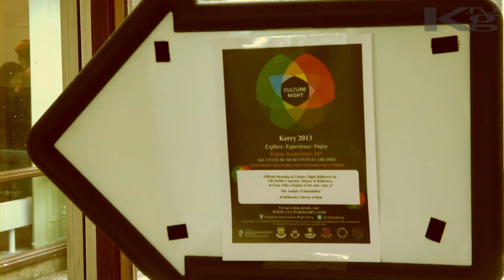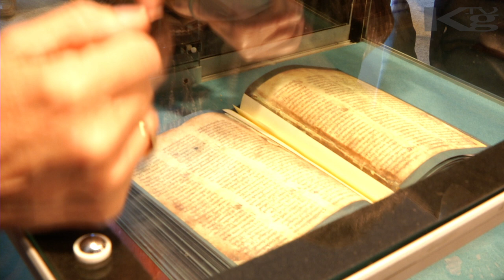Kerry Gathering TV, Culture Night, Kerry, The Kerry Gathering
Kerry Gathering TV were at Killarney library for the launch of Culture Night where we spoke to Kate Kennelly, Arts Officer at Kerry County Council, about the various events that took place around the area...

Directed by John McCarthy
Production by Rachel Stack
Edited by John McCarthy

Directors of Photography: John McCarthy, Stephan Kavanagh.
Sound Mixers: John McCarthy, Stephan Kavanagh.

Kerry County Council in association with FÁS National Digital Skills Centre & the Department of Social Protection.

Kerry Gathering Production Team: Eamonn Campbell - Rachel Stack - Brigid Vinnell -John McCarthy - Stephen Kavanagh.

Special Thanks to Mentors: Paul Dolan & Brian Nolan - FÁS Television & Video Production Unit, Tralee, co. Kerry.